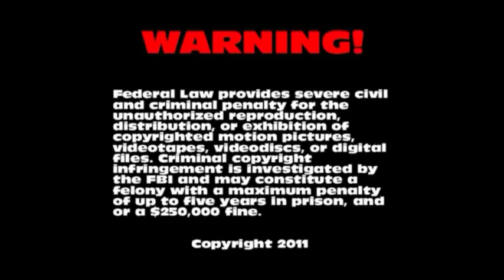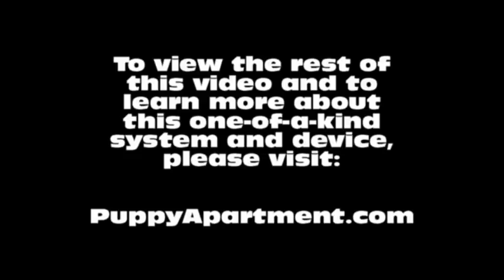How To Potty Train A Miniature Pinscher Puppy - House Training Miniature Pinscher Puppies Fast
How To Potty Train A Miniature Pinscher Puppy - Miniature Pinscher House Training Tips - Housebreaking Miniature Pinscher Puppies Fast & Easy.
How to potty train a Miniature Pinscher - Miniature Pinscher potty training tips.

The Puppy Apartment has successfully potty trained over 100,000 dogs, including Miniature Pinschers!  The training techniques and tips in this video are being demonstrated by Miniature Pinscher puppies, however, the techniques are exactly the same for a Miniature Pinscher adult dog.

Potty training a Miniature Pinscher can be very time consuming and extremely frustrating. The Puppy Apartment is a one bedroom, one bathroom home that teaches and trains your Miniature Pinscher to always go potty in their own indoor dog potty. It eliminates the time and frustration out of potty training a Miniature Pinscher. It also takes away all the stress of worrying about your Miniature Pinscher having to potty!

The Puppy Apartment takes the MESSY out of paper training, the ODORS AND HASSLES out of artificial grass training, MISSING THE MARK out of potty pad training, the CREEPY BUGS out of unsanitary grass sod training and HAVING TO HOLD IT out of crate training. House training a Miniature Pinscher has never been cleaner, faster or easier!

We have successfully potty trained over 100,000 dogs with our world-famous indoor dog potty, called the Potty Training Puppy Apartment crate, including Miniature Pinschers. The training techniques and tips in this video are being demonstrated by Miniature Pinscher puppies, however, the techniques are exactly the same for a Miniature Pinscher adult dog.

If you are seeking Miniature Pinscher puppies for sale or adoption, please visit our Breeders page at our website. If you would like to know the estimated adult weight of your Miniature Pinscher, please visit our Breed Weight Chart page or Designer Breed Weight Chart page at our website.